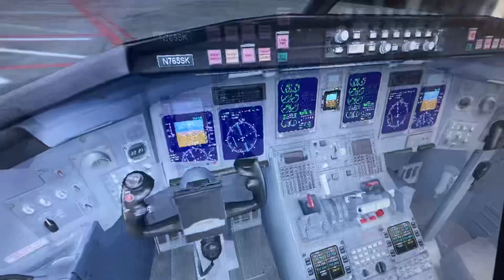United express bombardier crj 700 Reno Tahoe int San Francisco int gate f 4